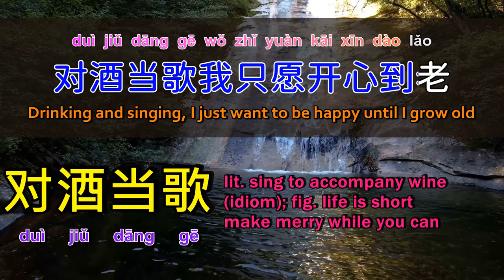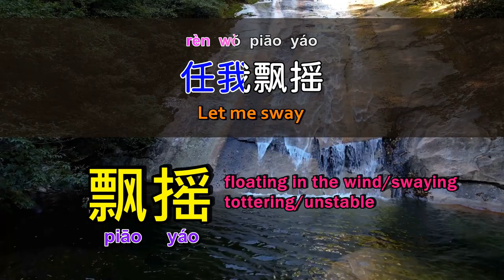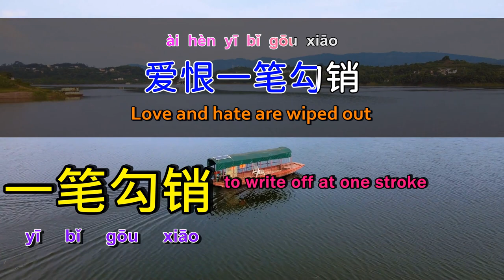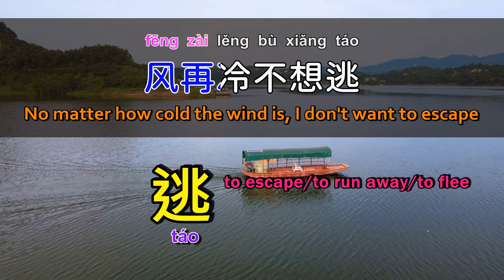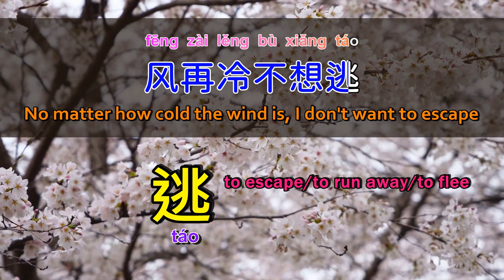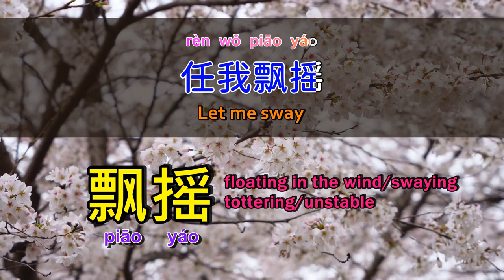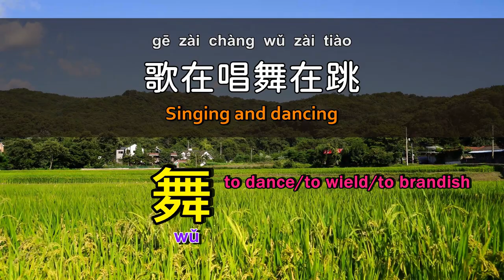Popular Chinese songs: multiple languages, translated lyrics, Chinese pinyin, word explanations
The following are the lyrics of this song:
[ 00:00 ]
[00:00] Laughing at Hongchen
[00:04] Chen Shuhua
[ 00:08 ]
[00:09] Words: Li Manting
[00:10] Music: Li Zongsheng
[00:11] The world of mortals is so ridiculous
[00:13] Infatuation is the most boring thing
[00:16] It's okay to be arrogant
[00:20] This life is not over yet
[00:21] My heart is no longer disturbed
[00:24] I just want to be free for half my life
[00:27] Smile at people when you wake up
[00:29] Forget everything in the dream
[00:32] Sigh that it gets dark too early
[00:35] The next life is unpredictable
[00:37] Love and hate are wiped out
[00:39] Drinking and singing, I just want to be happy until I grow old
[00:43] No matter how cold the wind is, I don't want to escape
[00:45] No matter how beautiful the flowers are, I don't want them
[00:47] Let me drift
[00:51] The higher the sky, the smaller the heart
[00:53] No matter how many causes and effects there are
[00:55] Drunk alone
[00:59] Cry today and laugh tomorrow
[01:00] I don't want anyone to understand
[01:02] Proud
[01:07] Singing and dancing
[01:08] In the long night, I will find happiness at dawn
[ 01:16 ]
[01:18] This channel has just been established, we sincerely ask for your help
[ 01:22 ] Please support us by [like and subscribe]
[ 01:28 ]
[01:30] The world of mortals is so ridiculous
[01:32] Infatuation is the most boring thing
[01:35] It's okay to be arrogant
[01:38] This life is not over yet
[01:40] My heart is no longer disturbed
[01:42] I just want to be free for half my life
[01:46] Smile at people when you wake up
[01:48] Forgot everything in the dream
[01:50] Sigh that it gets dark too early
[01:54] The next life is unpredictable
[01:56] Love and hate are wiped out
[01:58] Drinking and singing, I just want to be happy until I grow old
[02:02] No matter how cold the wind is, I don't want to escape
[02:04] No matter how beautiful the flowers are, I don't want them
[02:05] Let me drift
[02:10] The higher the sky, the smaller the heart
[02:11] No matter how many causes and effects there are
[02:13] Drunk alone
[02:18] Cry today and laugh tomorrow
[02:19] I don't ask anyone to understand
[02:21] Proud
[02:25] Singing and dancing
[02:27] In the long night, I will find happiness at dawn
[ 02:37 ]
[02:41] Don't know what to sing when you go to KTV? [Like to subscribe]
[02:49] Watch our videos and practice singing, you will become a KTV master
[ 03:00 ]
[03:04] No matter how cold the wind is, I don't want to escape
[03:07] No matter how beautiful the flowers are, I don't want them
[03:08] Let me drift
[03:13] The higher the sky, the smaller the heart
[03:14] No matter how many causes and effects there are
[03:16] Drunk alone
[03:20] Cry today and laugh tomorrow
[03:22] Don't ask anyone to understand
[03:24] Proud
[03:28] Singing and dancing
[03:30] In the long night, I will find happiness at dawn
[03:36] No matter how cold the wind is, I don't want to escape
[03:38] No matter how beautiful the flowers are, I don't want them
[03:40] Let me drift
[03:44] The higher the sky, the smaller the heart
[03:46] No matter how many causes and effects there are
[03:48] Drunk alone
[03:52] Cry today and laugh tomorrow
[03:54] I don't ask anyone to understand
[03:56] Proud
[04:00] Singing and dancing
[04:02] In the long night, I will find happiness at dawn

Features of our channel videos:

1. Accurate [Chinese and English lyrics]
2. Practical [Chinese word explanation]
3. Convenient [Chinese Pinyin Marking]
4. Internationalization [multi-language subtitles]